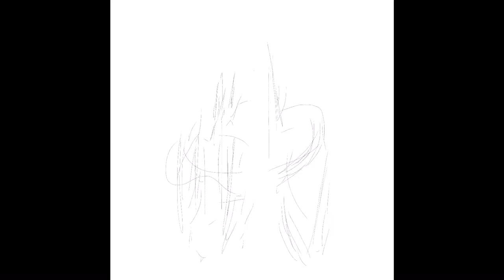FULL procreate painting process from start to finish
Painting name : “Anxiety”
You can paint this too.
Realistic anime
Artwork by me: Ryan the traveling painter